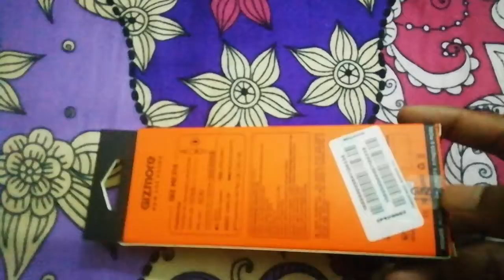Gizmore Giz me314 unboxing air phone🎧🎵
Gizmore iPhone unboxing
Gizmore giz me314

video gizmore unboxing
unboxing air phone